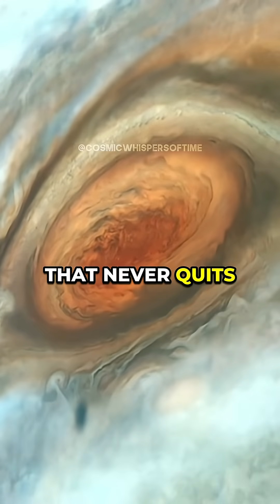Why Jupiter’s Red Spot Never Stops 🌪️ w/ Neil deGrasse Tyson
Jupiter’s Red Spot is a storm that’s raged for over 350 years 🌪️. This massive tempest is fueled by rapid rotation and its huge gas atmosphere. Unlike Earth’s short-lived hurricanes, Jupiter’s storm is truly unstoppable 🔴. Learn why size and speed make all the difference!